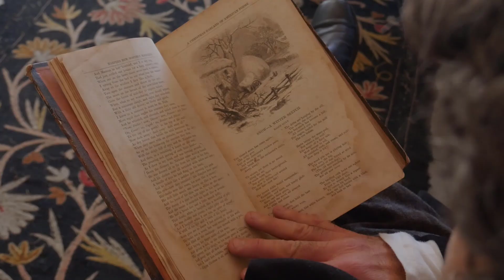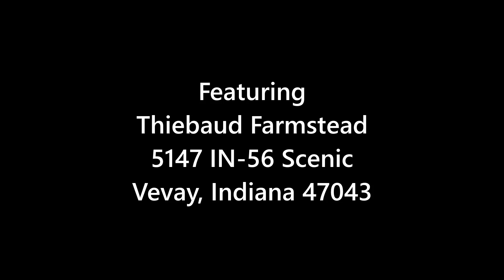How to make 19th Century Christmas Wassail Featuring Thiebaud Farmstead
Be sure to visit A Country Christmas at Thiebaud Farmstead on Saturday, Dec. 9 from 10am-4pm! 5147 IN-56 Scenic, Vevay, IN 47043.

This recipe for Wassail comes from Oxford Nightcaps, 1827.

Featuring:
Location: Thiebaud Farmstead
Additional Footage: Santa Claus (1898) & A Little Girl Who Did Not Believe in Santa Clause (1907)